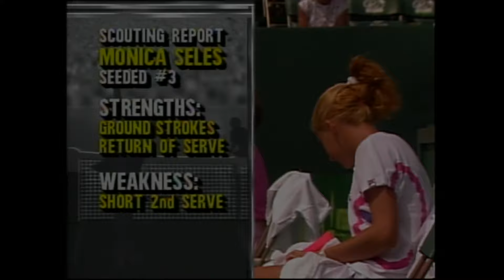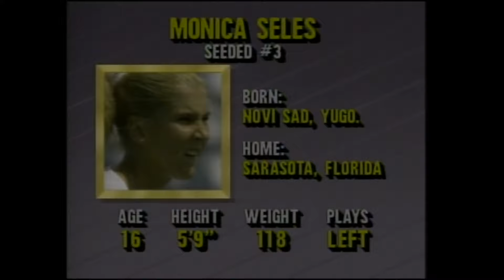Monica Seles v. Nathalie Tauziat | Full Match | 1990 Lipton Championships